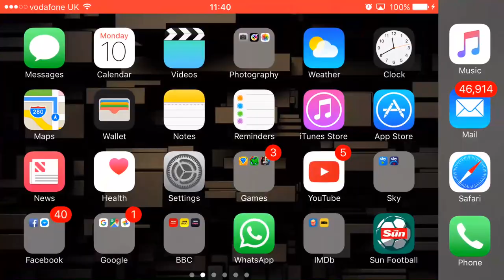Galactic War Scoundrels featuring Han Solo